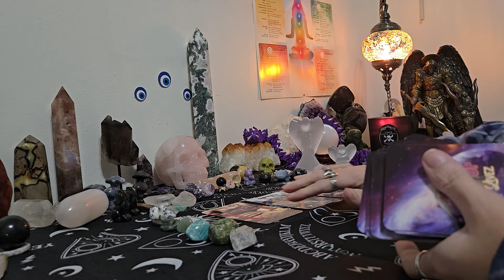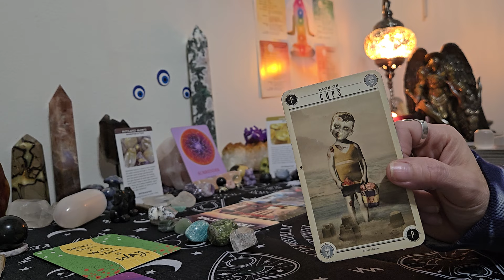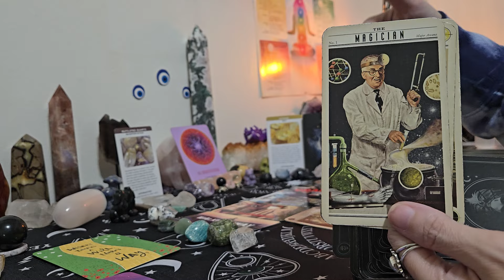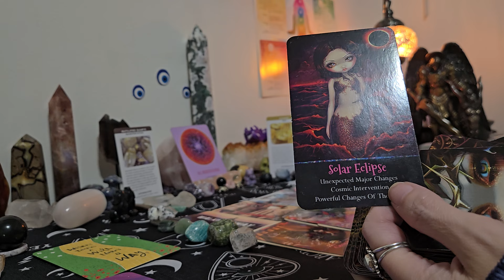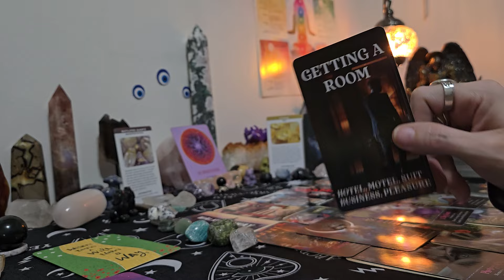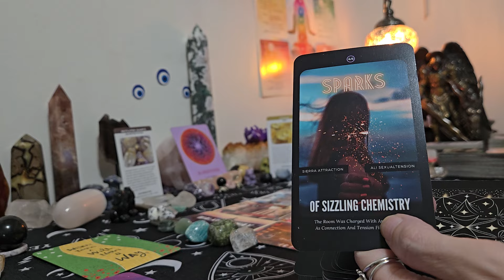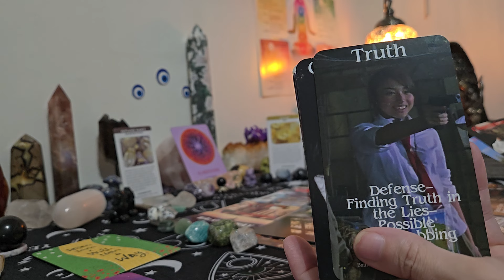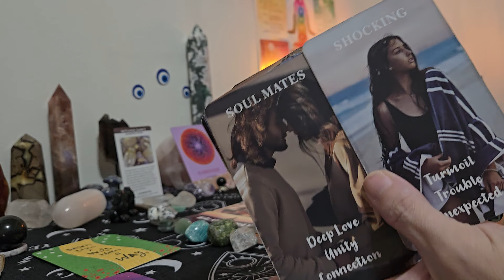Virgo ♍️ you have predicted something over these chicken heads boy are they panicking